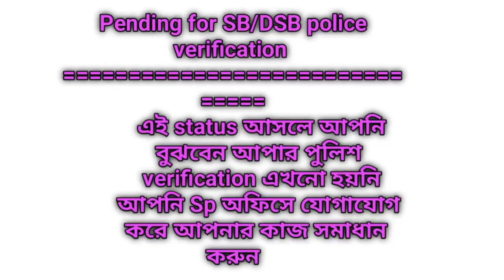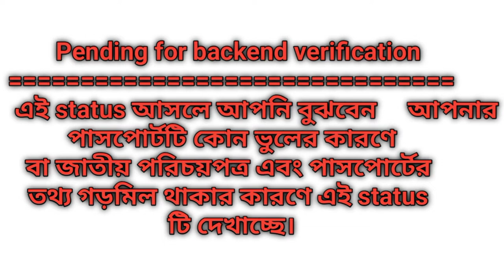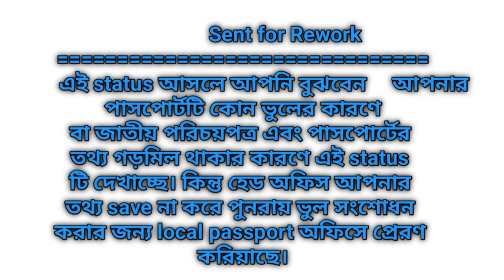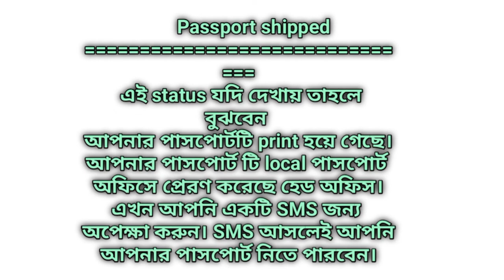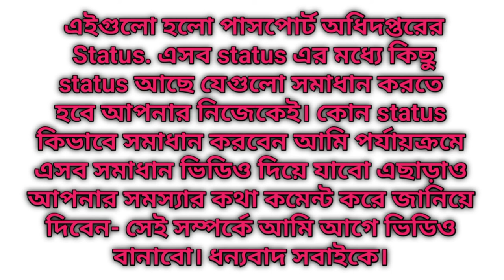পাসপোর্ট সংশোধন, পাসপোর্ট আবেদনের পর যেসব Status দেখায় passport problem solve video.